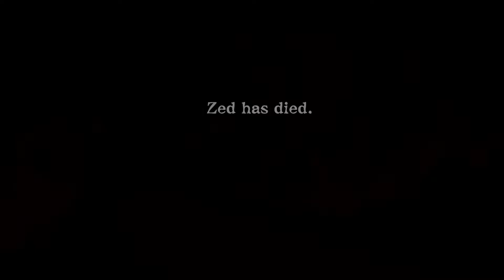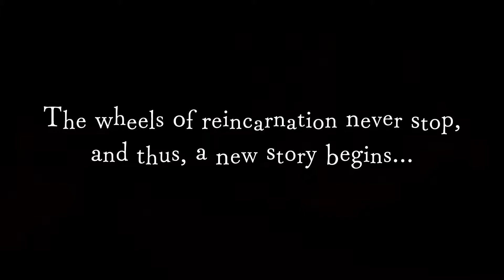Disgaea 6: Defiance of Destiny ENGLISH WALKTHROUGH Part 2